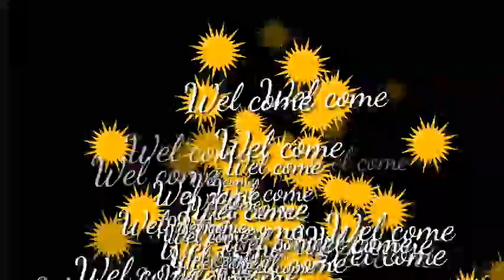Usao badao urang parang bodo duet song 2020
Kwnasong nanwi mabaidi mwndwng comment kalam